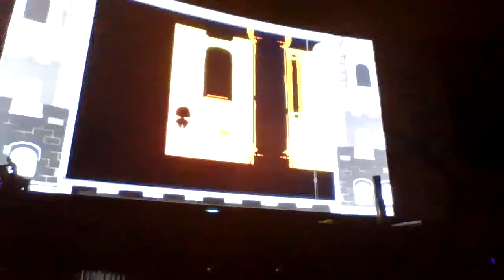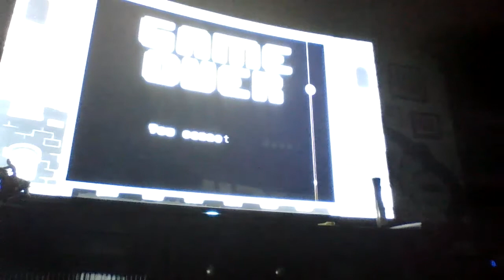the all nighter